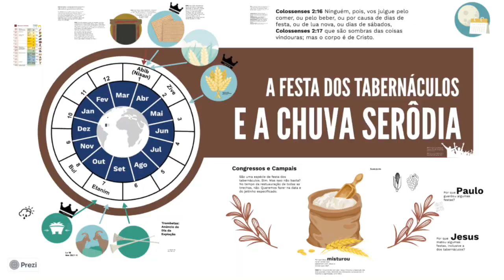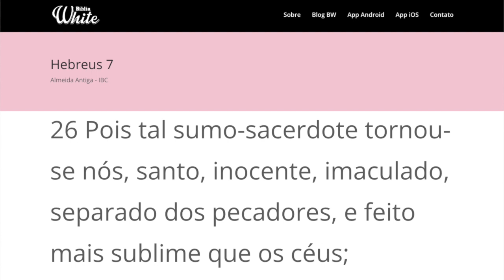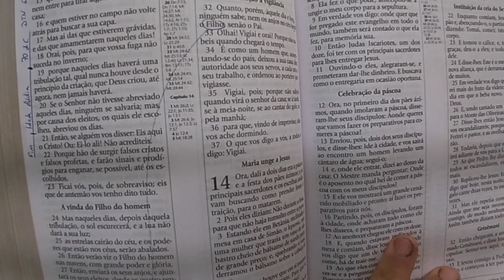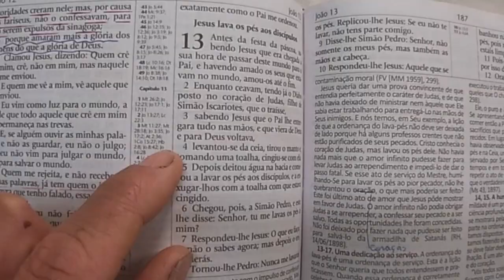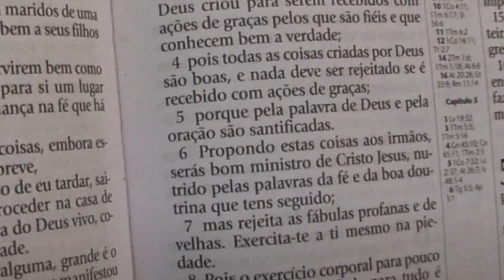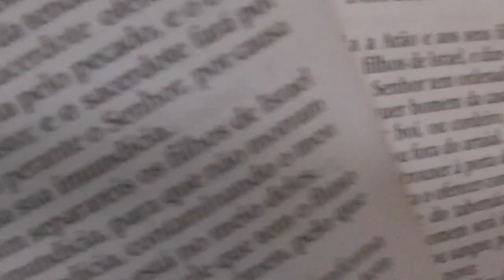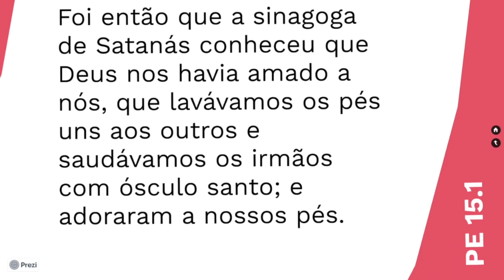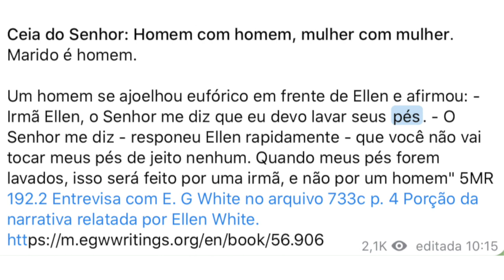Ceia do Senhor - Beber de um só cálice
Nova luz sobre a ceia: Cristo disse "bebei dele todos" e não repartiu o suco em copinhos, isso reflete a unidade. Todos lavando os pés de todos, sexos separados. Vinho novo (antiga verdade recuperada) em odres novos, Jeová seja louvado.

0:00 Lua nova
1:33 Unidade
10:46 Um só cálice
19:00 Lavar os pés de todos
20:58 Preocupação da higiene
26:58 Como a impureza cerimonial não afeta a ceia
29:55 Roupa do impuro
34:35 Ceia na ausência de incrédulos
35:23 Ósculo santo
37:33 Santa ceia ou Ceia do Senhor?
39:08 Primeiro o lava pés ou primeiro o serviço sacramental?
41:00 Tomar indignamente vs. não tomar
42:15 Não marido lavar os pés da esposa
43:45 Ceia propriamente dita